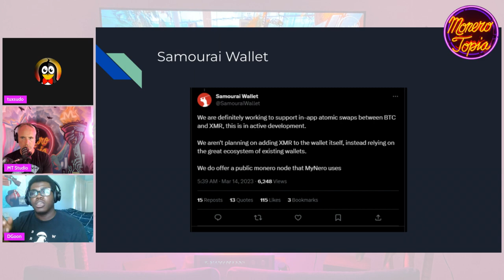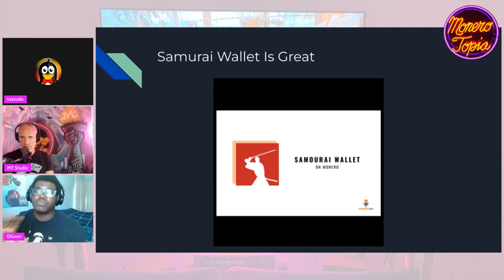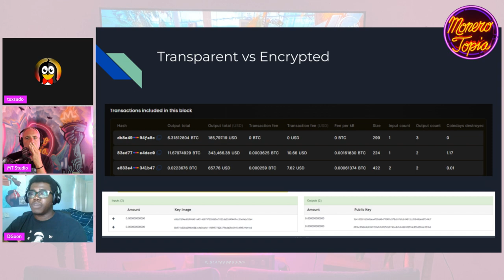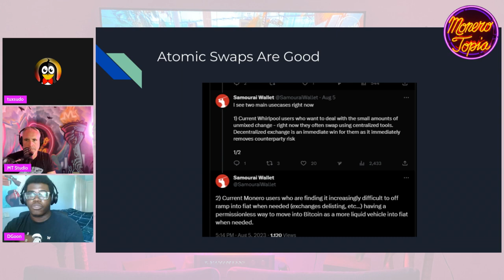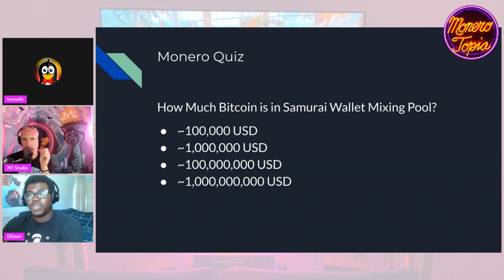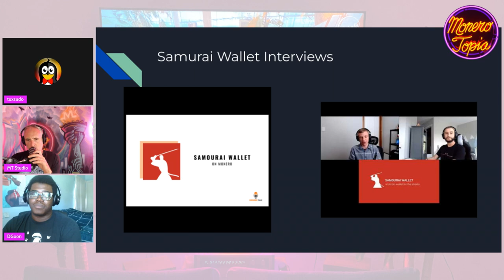Atomic swapping to BTC privacy issues (DEV EPI #128)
Atomic swapping to BTC privacy issues - Monerotopia Development Epi 128 - Aug 12th, 2023

💻MONERO DEVELOPMENT SEGMENT:
DGoon tip address:
85Y8LNwcvtJeEukAJtovfcNZv4dd7fi7Y8QHBLboYWPRRFwBRHYFMRncKspTjARYMJLwYLGzz7juo2FfbVEbQfvjNzksbBq